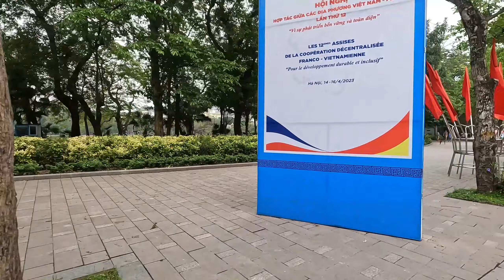Cảnh tượng đẹp Hồ Hoàn Kiếm đi ra phố đi bộ gặp khách cắt tóc trên đường dạo quanh Phố Cổ sáng thứ 2